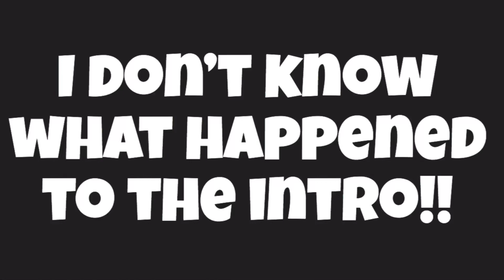Saturday Mini Vlog| Taking Kennedi To Our Neighborhood Park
Thank you to all my subscribers , new  and old, I really appreciate each and every one of  you!!

LOCATION: Alabama
BIRTHDAY: January 1987
ETHNICITY: African American
DAUGHTER: Named Kennedi, born August 2017

- MY CAMERA:
Sony A5100
- EDITING SOFTWARE:
iMovie